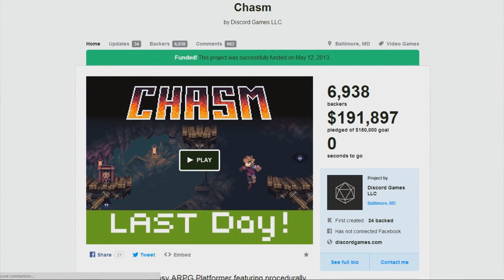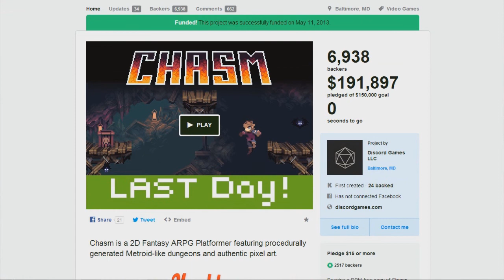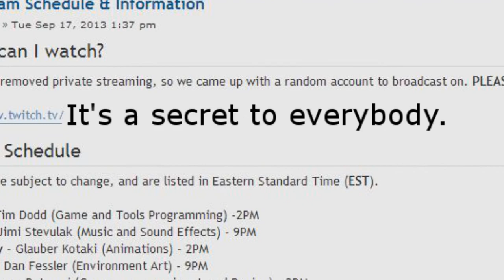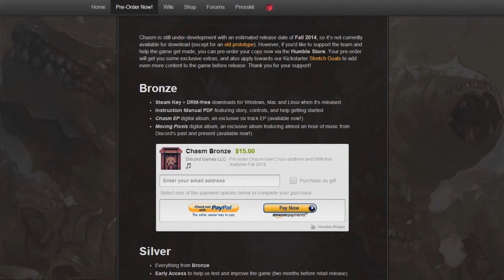Discord Games Interview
James Petruzzi, CEO of Discord Games joins me on Skype for an interview.  We talk about the history of Discord Games, and James gives some great stories and advice: Don't give up.

Background music used in this video comes from Discord Games' Album Moving Pixels, many of the tracks are featured in the game.

Many thanks to the team at Discord Games:
James Petruzzi - Producer - @DiscordGames
Tim Dodd - Programmer - @RoboDodd
Tony Redmer - Environment Art - @TonyRedmer
Glauber Kotaki - Sprite Animations - @unseven
Jimi Stevulak - Audiosmith - @Jimi0rigi